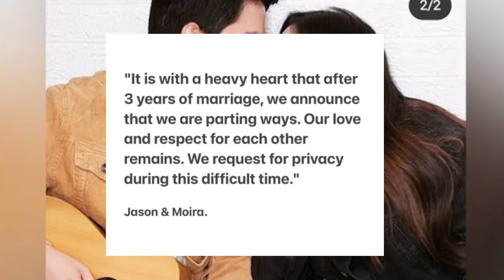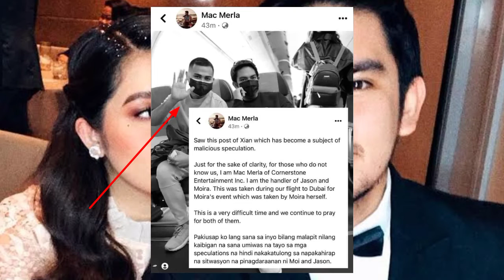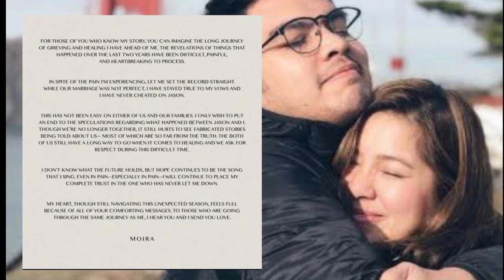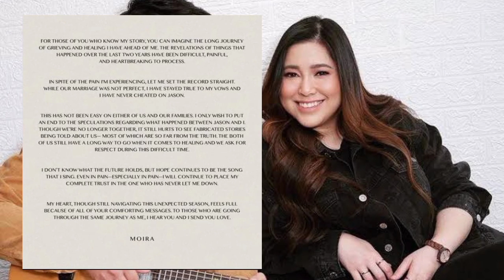Moira Dela Torre Tinuldukan Na Ang Mga Haka Haka Tungkol Sa Hiwalayan Nila Ni Jason Hernandez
Moira Tinuldukan ang mga haka haka tungkol sa hiwalayan nila ni Jason.